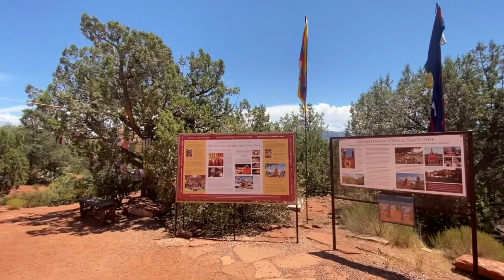Alchemist Message from Sedona Arizona, Stupa & Peace Park a must visit for Spiritual Seekers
What we look for we see and what we think and feel we create. Channeling from the Amitabha Stupa & Peace Park, Sedona Arizona. Enjoy the VIEWS and the Channeling!  Shining in the midst of the pandemic known as Covid-19 - the earth and the grand reset on planet we call earth.

I open the Akashic Records of things with Energy and that is Everything !!
Weekly Shares for More Guidance and Love from the Akasha. All things have an energetic signature, including you!

Please Join Me In This Exploration! 5% of net profits go to children's orgs. Here are some fun things to wear and share as we remind each other that we are the Light - Shine Your Inner Light, Sovereign Being

Master creators use their present thought forms to create infinite possibilities every day with the support of higher guidance/source et al. You can do this!

I open the akashic records (the fifth element)  and channel/share loving wise and peace filled wisdom for us from the earth, things and crystals.

I now have two beautiful channeled messages from the COVID-19 virus on my channel. It felt empowering and so loving. You are loved and supported beyond measure by the divine, angels, guides, masters, loved ones et al We are moving as a collective through this experience. May you choose to focus on LOVE and Not Fear.

I Love how supported we all are. Remember your power that comes with so much support from the divine and those divine connections.

When asked about the source of his information, Edgar Cayce replied that there were essentially two. The first was the subconscious mind of the individual for whom he was giving the reading and the second was the Akashic Records.

The Akashic Records, also known as "The Book of Life” or “God’s Book of Remembrance,” can be equated to the universe's super-computer system--or perhaps what today would be called cloud computing. They are the central storehouse of all information for every individual who has ever lived upon the earth. These records contain our every thought, deed, word, feeling, and intent. They have a tremendous influence on our everyday lives, our relationships, our feelings, our belief systems, and the potential realities we draw toward us.

Thank you for your loving support. We are in this as a collective. Never underestimate the love and support that empowers you daily, just ask for it and it is given. You are amazing wonderful master creators with incredible divine support.

I am using the Pathway Prayer process to access the akashic records of various things including crystals as it is fun to explore and to gain greater clarity of the things around us.

I am a channeler, energy worker, writer, crystal lover, traveler = entrepreneur who adores your light so keep shining your beautiful inner light and look for the light in others! as it will reflect back to you.

Let me know what else you would enjoy me channeling. So much more is coming and I appreciate you connecting with me here. I have merchandise for sale to remind you and others to Shine Your Inner Light. I will have crystals for sale as well.